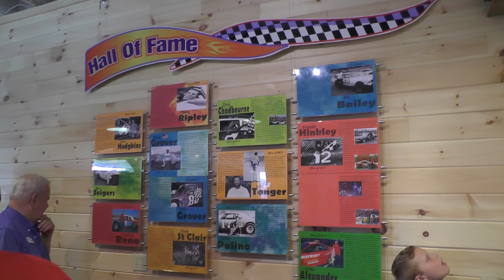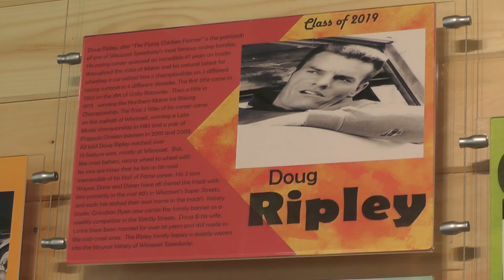Wiscasset Speedway celebrates 50 years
Zack Miller tells the story of Wiscasset Speedway celebrating its 50th year of operation.